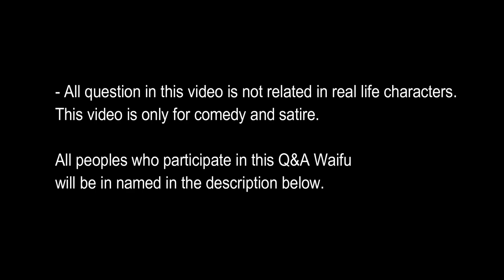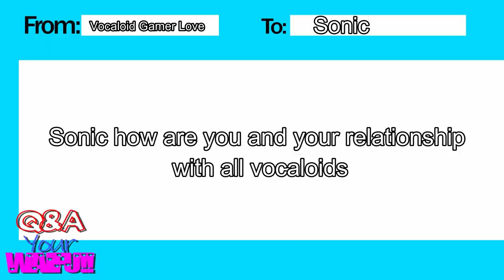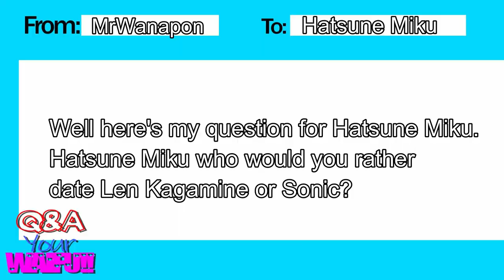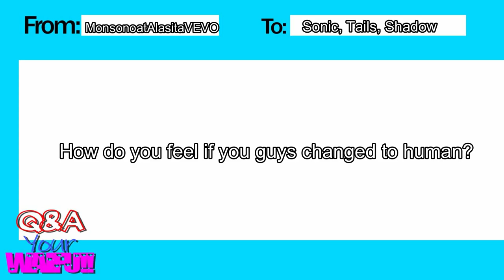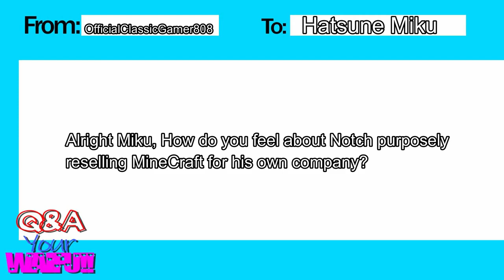Q&A your Waifu!!! Wave 3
After a while, I could finally release a new Q&A your waifu. Sorry for the delay. ^^;

People who participate in this Q&A are:

Sarah Mecca
Hatsune Miku 230
Vocaloid Gamer Love
Cloud-Dream
OfficialClassicGamer808
MrWanapon
MonsonoatAlasitaVEVO
Kirby X RWBY
Seven art

A big thanks to my Patreons.
KENJÀY WEDDINGTON

or